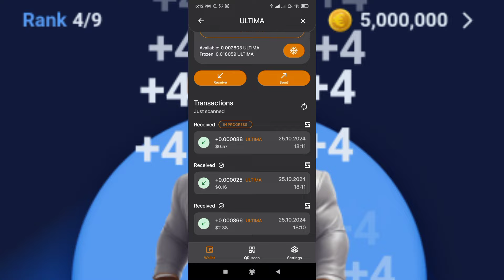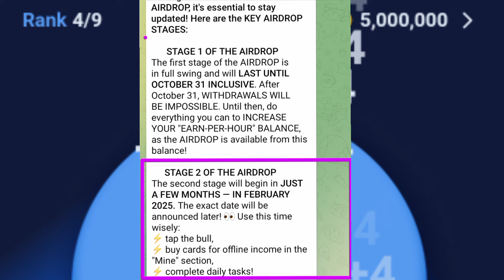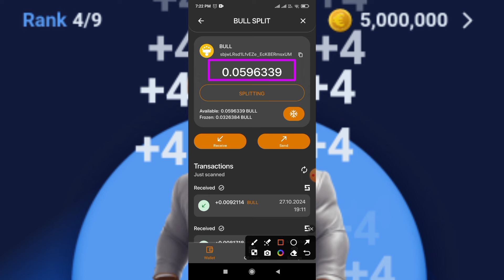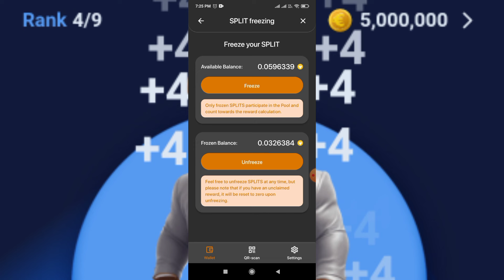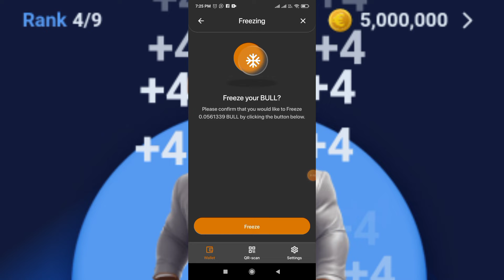Battle Bulls New Update Airdrop Withdrawal Last Date 31 October | Last Date Bulls Slipt Token 31 Oct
Bulls Slipt Reward How To Claim | Bulls Slipt Reward Kaise Claim Kare

Battle Bull game Kya hai battlebulls Game

⚡️ BULL TOKEN AIRDROP STAGES: MAXIMIZE YOUR BENEFITS

🟧Founders, we are here to remind you of the importance of INCREASING your "Earn-per-Hour" balance to take full ADVANTAGE of the BULL token AIRDROP! By holding BULL tokens, YOU CAN either get rewards in ULTIMA through freezing or trade the token — right AFTER THE LISTING on November 1!

🟧To get the MOST OUT OF THE AIRDROP, it's essential to stay updated! Here are the KEY AIRDROP STAGES:

 ✅STAGE 1 OF THE AIRDROP
The first stage of the AIRDROP is in full swing and will LAST UNTIL OCTOBER 31 INCLUSIVE. After October 31, WITHDRAWALS WILL BE IMPOSSIBLE. Until then, do everything you can to INCREASE YOUR "EARN-PER-HOUR" BALANCE, as the AIRDROP is available from this balance!

✅STAGE 2 OF THE AIRDROP
The second stage will begin in JUST A FEW MONTHS — IN FEBRUARY 2025. The exact date will be announced later! 👀 Use this time wisely:
⚡️ tap the bull,
⚡️ buy cards for offline income in the "Mine" section,
⚡️ complete daily tasks!

🟧For now, focus on INCREASING YOUR "EARN-PER-HOUR" BALANCE and GETTING BULL TOKENS, because the LISTING is just AROUND THE CORNER!